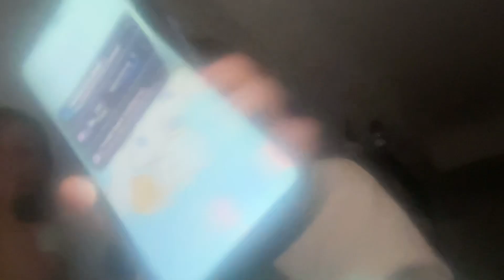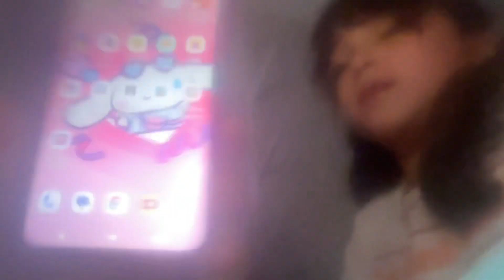May 26, 2024